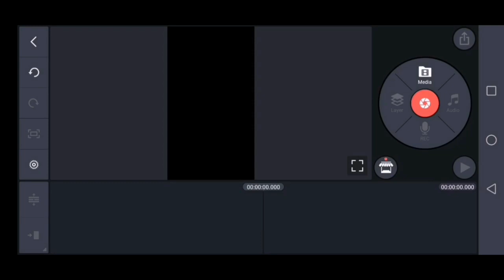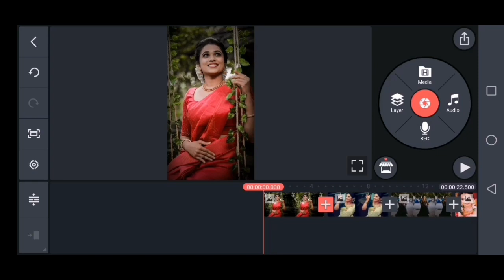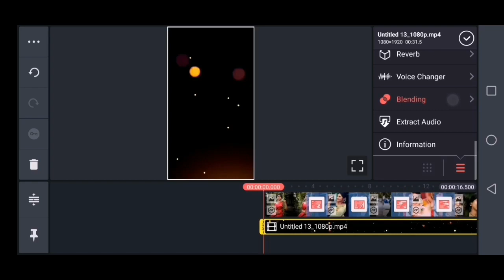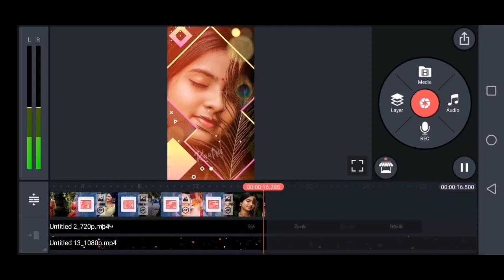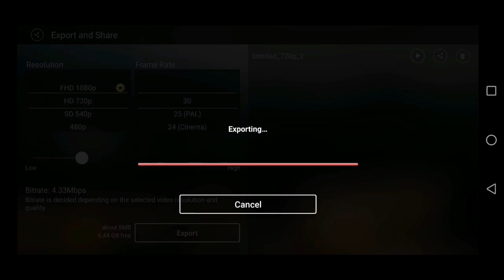Love Video Editing By Kinemaster | Kinemaster Love Video Editing Tamil | Blue Princess Editz